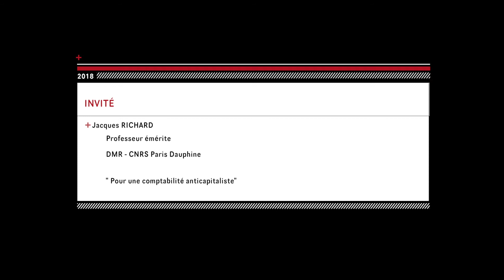Séminaire mensuel du CPN, 23 mars 2018 Partie 1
Jacques Richard ( Professeur émérite, DMR - CNRS 7088 Paris Dauphine) : "Pour une comptabilité anticapitaliste"
Discutant : Daniel Bachet ( Professeur des Universités CPN)